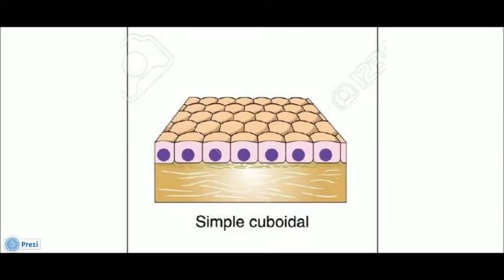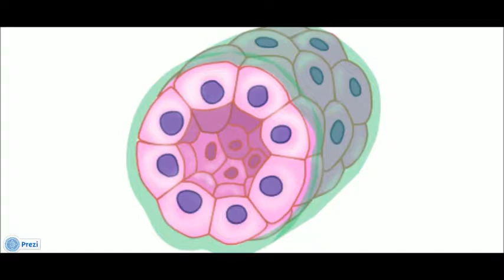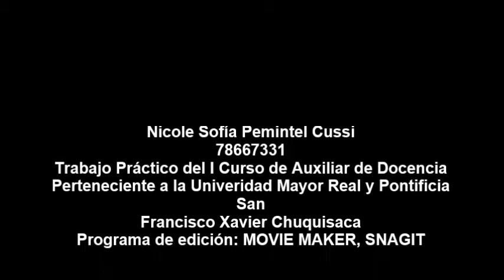Epitelio Cubico Simple m4a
Trabajo práctico del I Curso Auxiliar de Docencia Universidad San Francisco Xavier Chuquisaca. Programas utilizados:
Prezi
Snagit